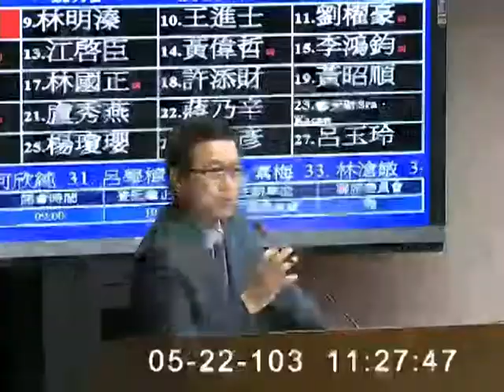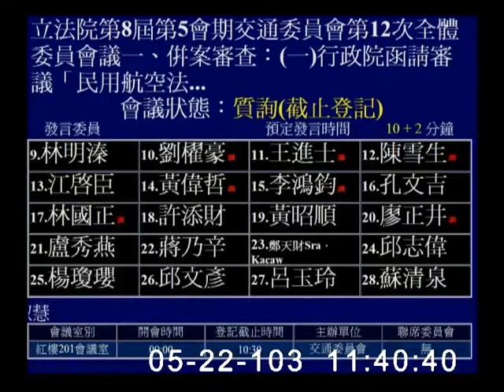2014-05-22 第8屆第5會期交通委員會第12次全體委員會議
會議簡介: 立法院第8屆第5會期交通委員會第12次全體委員會議一、併案審查：(一)行政院函請審議「民用航空法部分條文修正草案」案。
(二)委員李昆澤等18人擬具「民用航空法第二條條文修正草案」案。
(三)委員陳亭妃等22人擬具「民用航空法第二十三條及第二十八條條文修正草案」案。
(四)委員李昆澤等26人擬具「民用航空法第二十八條及第六十三條之二條文修正草案」案。
(五)委員羅淑蕾等26人擬具「民用航空法第三十七條條文修正草案」案。
(六)委員丁守中等21人擬具「民用航空法第五十五條條文修正草案」案。
(七)委員劉建國等16人擬具「民用航空法第九十三條之一條文修正草案」案。
(八)委員林德福等20人擬具「民用航空法第九十九條之一條文修正草案」案。
(九)委員楊曜等23人擬具「民用航空法增訂第一百十二條之八條文草案」案。
(十)委員邱志偉等17人擬具「民用航空法第一百十九條之二條文修正草案」案。
二、審查委員潘維剛等34人擬具「船員法部分條文修正草案」案。

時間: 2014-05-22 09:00